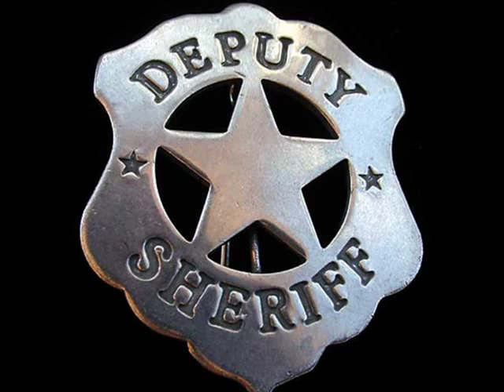The Fiestas - Mr.Dillon,Mr.Dillon (1961)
A fun tune from 1961.